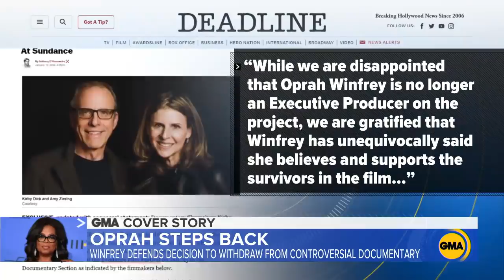Oprah steps away from Russell Simmons sexual misconduct documentary l GMA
Winfrey exited her role as executive producer of the highly anticipated “On the Record,” which highlights sexual misconduct allegations against the hip-hop mogul.